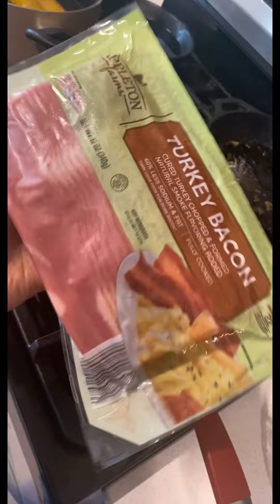Cooking homemade jerk burgers🤤🤤￼